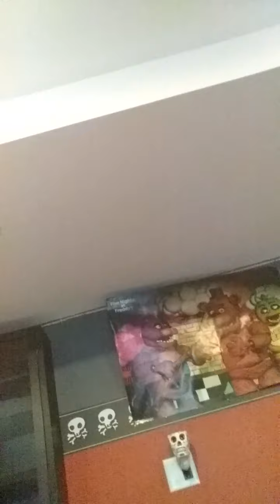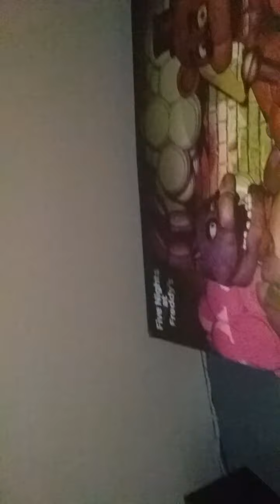2 daily vlog!!